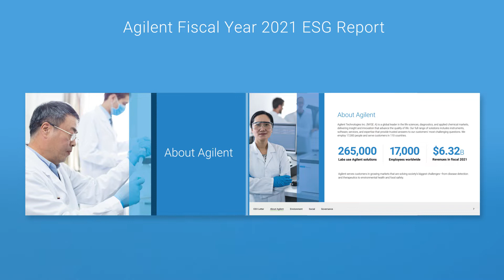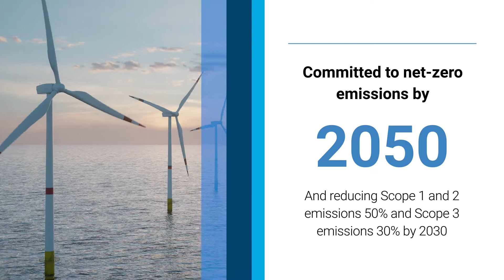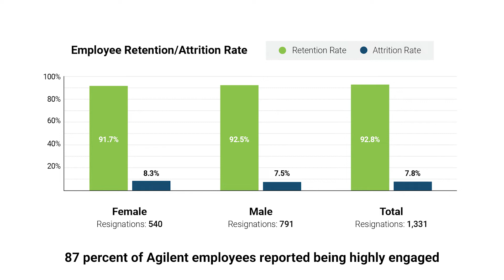Agilent's 2021 Inaugural ESG Report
Neil Rees, Head of Agilent’s ESG Programs, shares highlights from our inaugural 2021 ESG report. Watch the video.